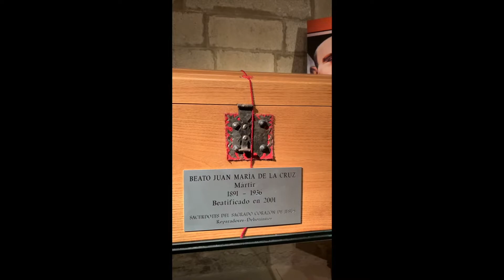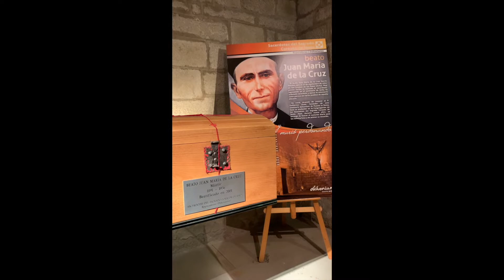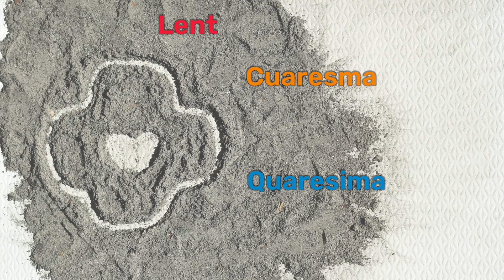Cuaresma 2021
40 Voces de todo el mundo durante 40 días: Juan José, scj (España).
Tómate dos minutos cada día y escucha a los que ofrecen un mensaje como regalo para la Cuaresma.